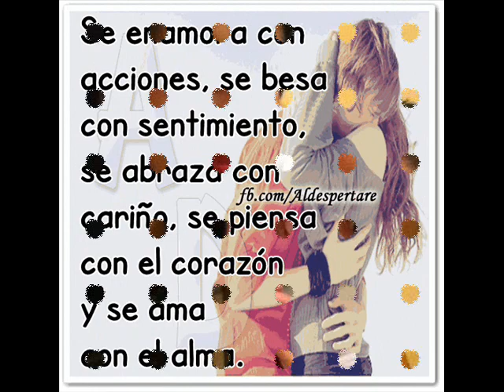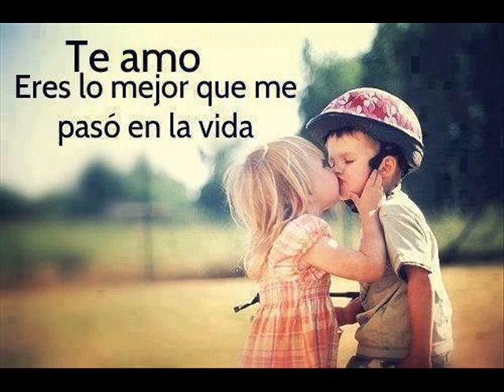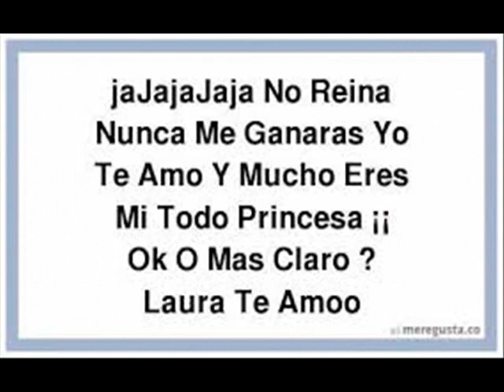laura tobon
la mejor mujer de todas